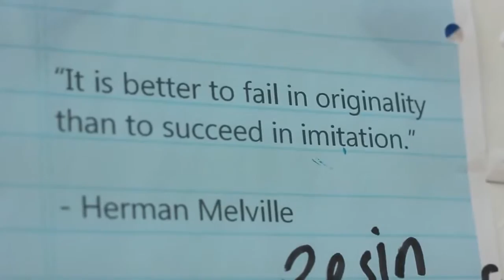Conversations With Artists